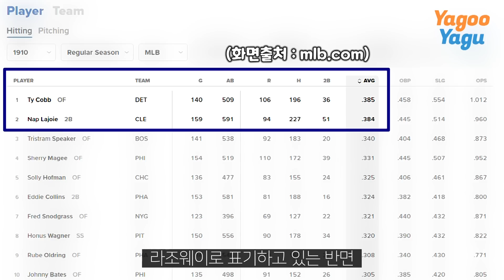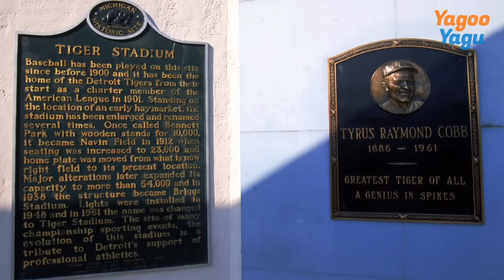장타율 0.532를 읽는 올바른 방법은? | 김형준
SDE와 함께 하는 데이터 심화 학습 1탄